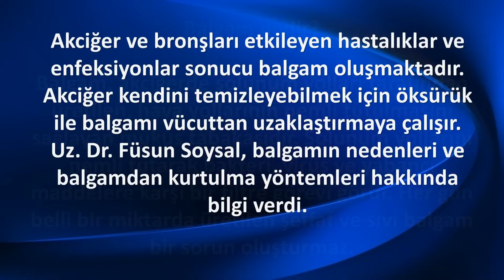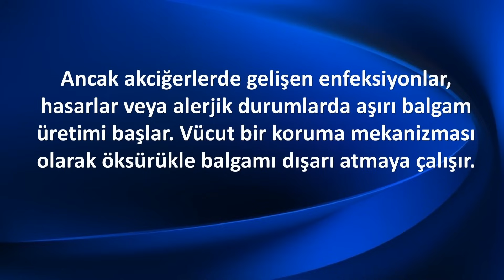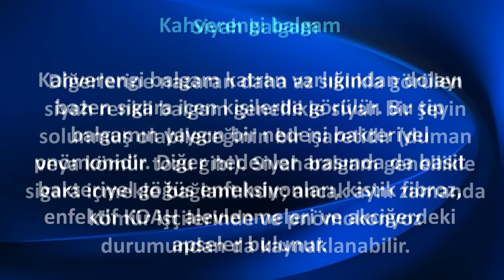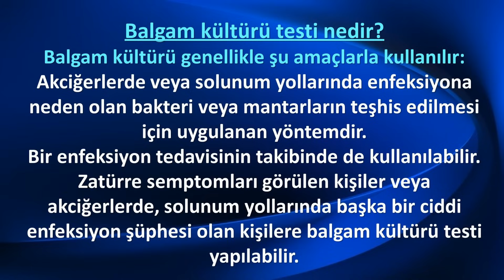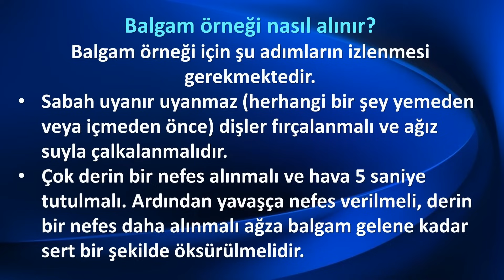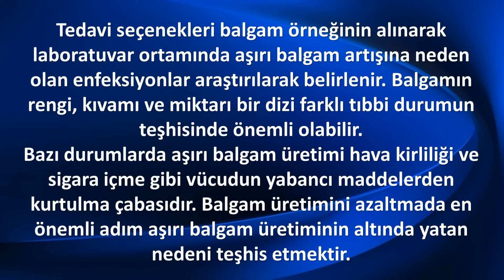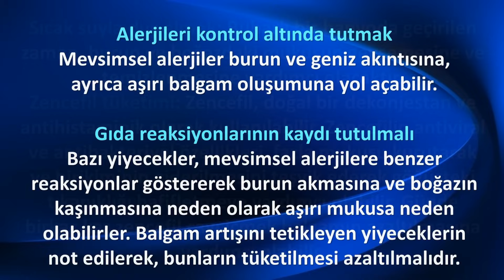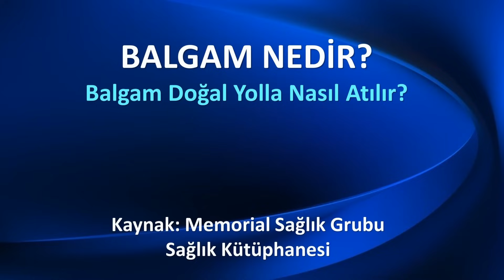BALGAM NEDİR? DOĞAL YOLLARLA VÜCUTTAN NASIL ATILIR?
Akciğer ve bronşları etkileyen hastalıklar ve enfeksiyonlar sonucu balgam oluşmaktadır. Akciğer kendini temizleyebilmek için öksürük ile balgamı vücuttan uzaklaştırmaya çalışır. Uz. Dr. Füsun Soysal, balgamın nedenleri ve balgamdan kurtulma yöntemleri hakkında bilgi verdi.